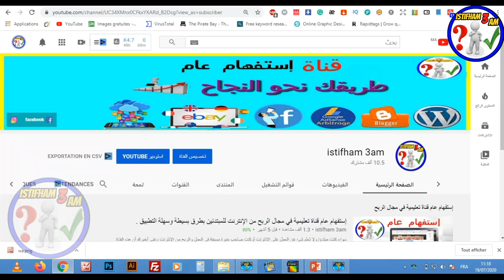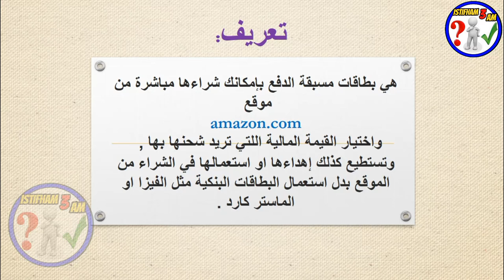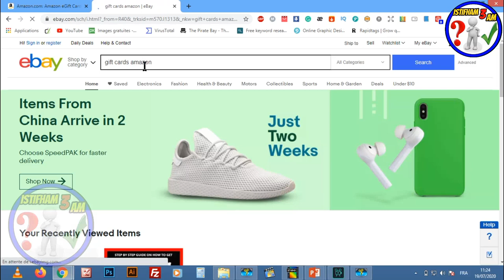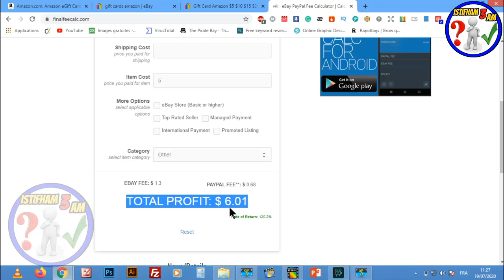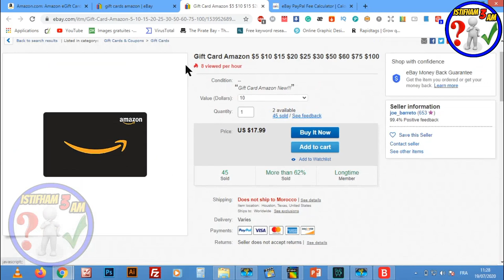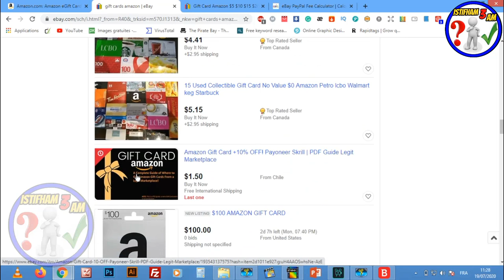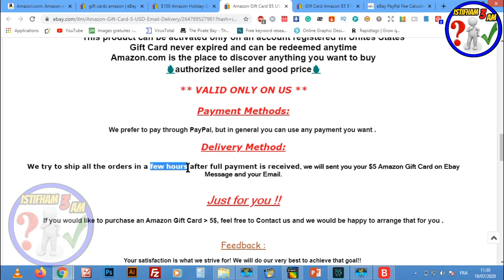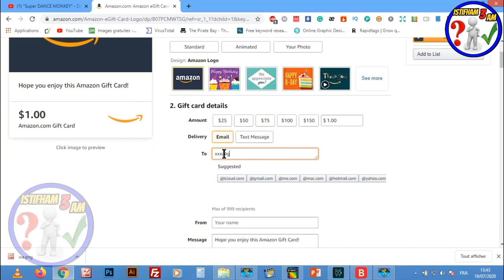هدية جديدة:منتوج مربح على ايباي (بطاقات رقمية قانونية) أرباحها تفوق المعتاد 400$ و أكتر و %100 حلال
السلام عليكم:
بطاقة الهدايا
Gift Card
هي بطاقة مدفوعة مقدمًا تحتوي على مبلغ محدد من المال ويمكن لأي شخص أن يشتريها ويستخدمها بغضّ النظر عن درجة الائتمان الخاصة به. يمكن استخدام بطاقات الهدايا للعديد من الأغراض مثل بطاقات الائتمان، ولكن لأنها لا تتضمن تحمل الديون، فهي لا تتطلب التحقق من الائتمان. تملأ بطاقات الهدايا الدور الذي كانت تلعبه شهادات الهدايا الورقية (Paper Gift Certificates)، ولكن مع ميزات إضافية بفضل التقنية المحسنة.
لدعم القناة يرجى الضغط  على زر الأشتراك  :
shorturl.at/txzS5
للإستفسارات والأسئلة بإمكانكم التواصل معي على هذه الحسابات :

►رابط موقع تحميل الكلمات المفتاحية  pdf :
►النيتشات المربحة :
1/Coloring Pages for Adults featuring Stress Relieving
2/Adult Coloring Book For Women with Stress
3/The boss A.B. COLORING BOOK FOR WOMEN
shorturl.at/bHN04
► رابط الطريقه الصحيحه للتسجيل في موقع امازون كيندل(لبيع الكتب)دون اخطاء :
shorturl.at/korJV
► رابط شرح طريقة تصميم غلاف لكتابنا على موقع canva :
shorturl.at/amGL6
► رابط تحميل محتوى لكتابنا دون حقوق ملكية :
shorturl.at/fnQR3
► رابط تصميم محتوى لكتابنا على أمازون كيندل (kdp) مجانا عن طريق ( POWERPOINT ):
shorturl.at/bFJWX
shorturl.at/inGN0
shorturl.at/dtGW7
► رابط طريقة تجنب حقوق الملكية(copyright)و العلامات المسجلة(trademark)بكل سهولة على amazon kdp:
shorturl.at/eyFOX